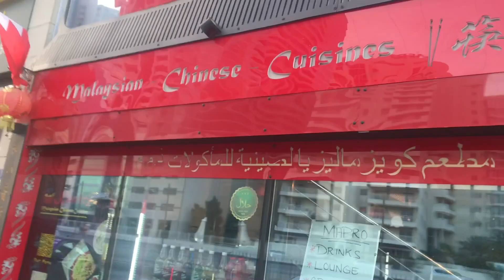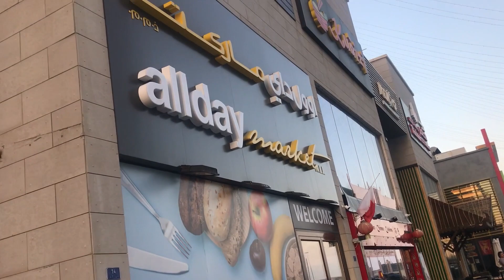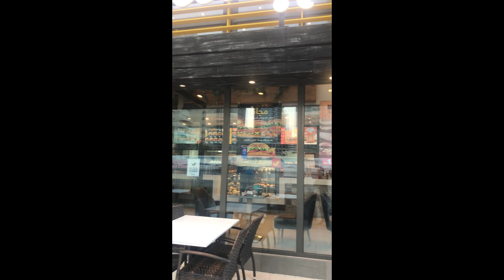At Manama Juffair